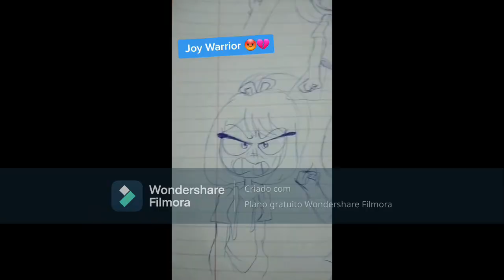fnafhs the world part 92 battle the heroes vs the villains and save the friends preview